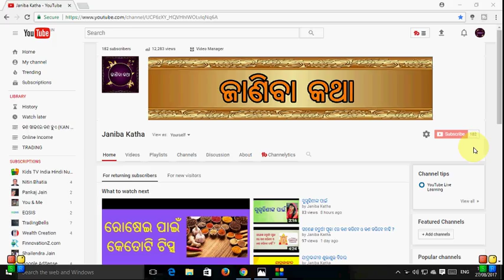ଲୋକେ ଦେବାଦେବୀଙ୍କଠାରେ ନଡିଆ ଚଢାନ୍ତି କାହିଁକି ?